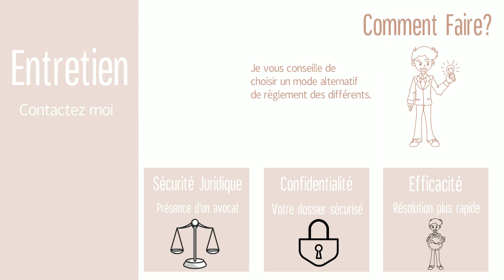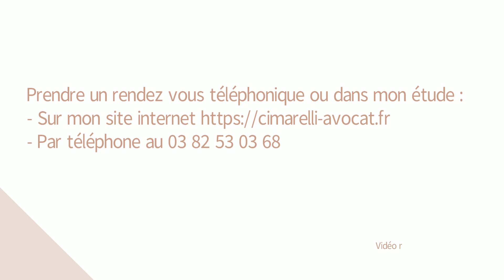Les conseils de Maître Cimarelli pour une procédure plus rapide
Dans cette vidéo Maître Estelle Cimarelli Avocat à Thionville explique les avantages des Modes de Règlements Alternatifs des Différents.

Ses domaines d'intervention :
- Divorce à Thionville
- Droit Médical à Thionville
- Maladies Professionnelles à Thionville
- Dommages Corporels à Thionville
- Responsabilité Civile à Thionville
- Droit du Travail à Thionville

Vous aussi, mettez en avant votre image pour que vos clients vous découvrent.

Chaque semaine nous publions une vidéo sur votre vie d'avocats. Suivez nous 😜

Pour vous aider dans votre métier, retrouvez nos formations en ligne

- Augmenter votre attractivité et attirer plus de clients 🤩
- La gestion de votre temps et l'organisation de votre cabinet, augmenter votre productivité et votre chiffres d'affaires 😊
- Comment travailler de la maison 🥳